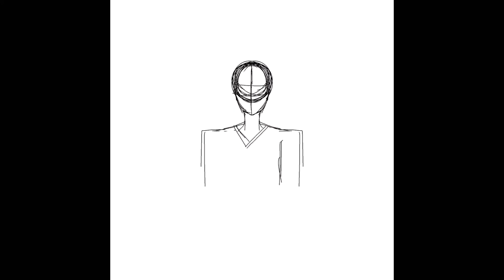Attempting to draw Mei Hanxue | speedpaint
My first attempt at digital art! Hopefully you guys enjoyed it.

Program: IbisPaint X

Editing: VLLO